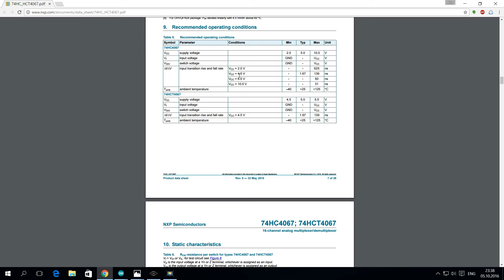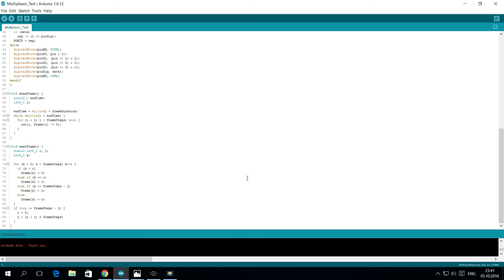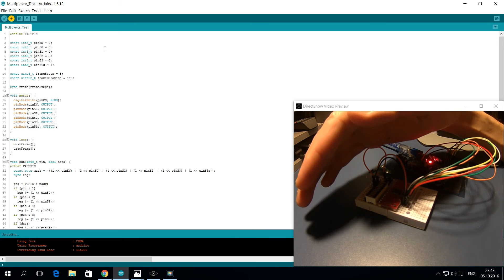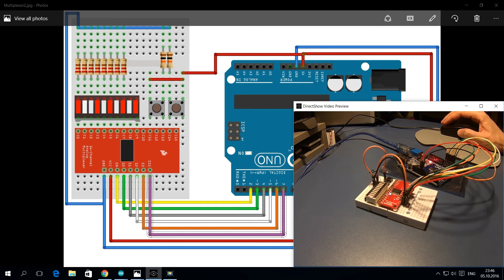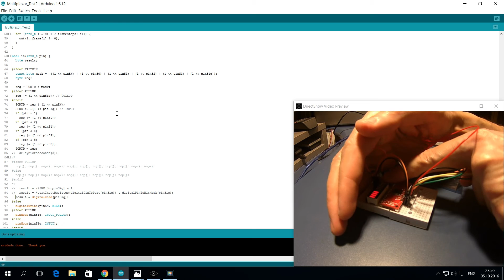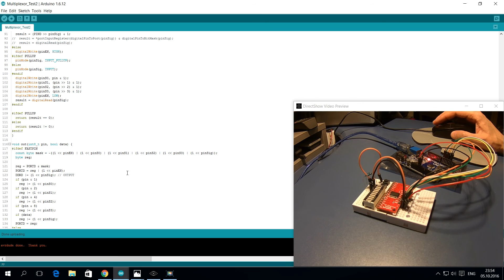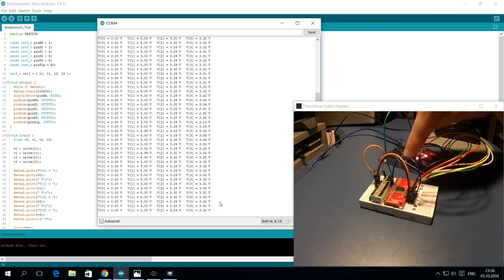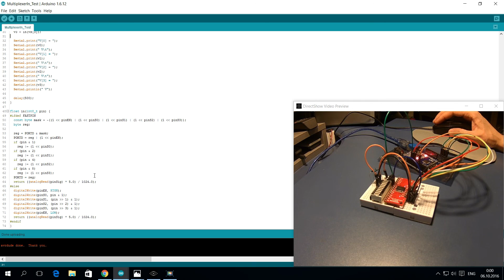Мультиплексор/демультиплексор на 74HC4067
16-ти канальный аналоговый мультиплексор/демультиплексор на микросхеме 74HC4067.
Примеры использования для динамической индикации и одновременного ввода/вывода.